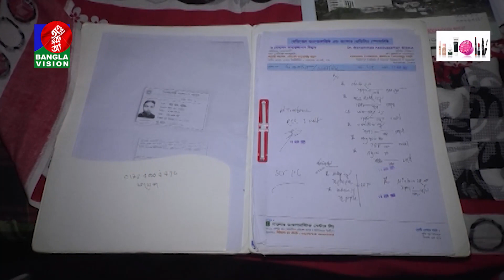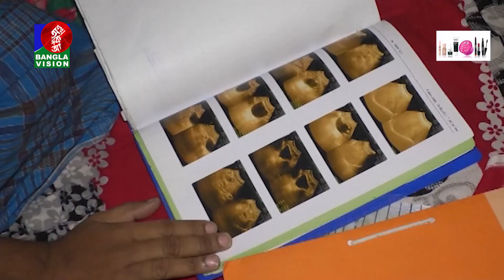ক্যান্সারে আক্রান্ত স্বামী-স্ত্রী পৃথিবীর মায়া ছেড়ে যাওয়ার দিন গুনছেন